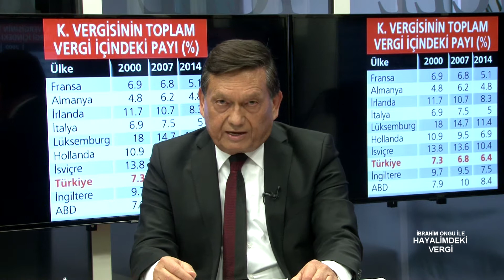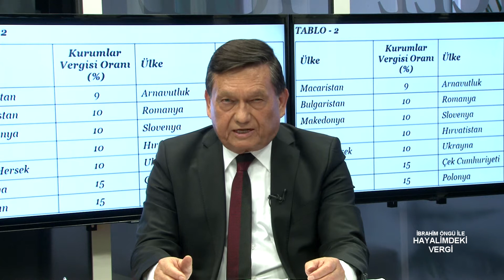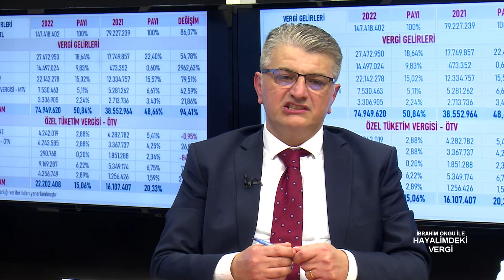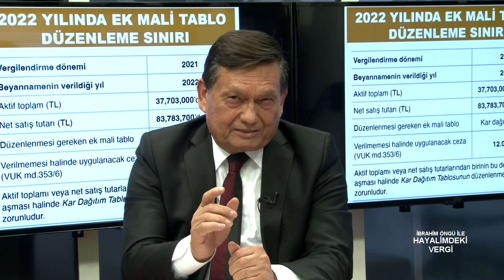06 04 2022 HAYALİMDEKİ VERGİ